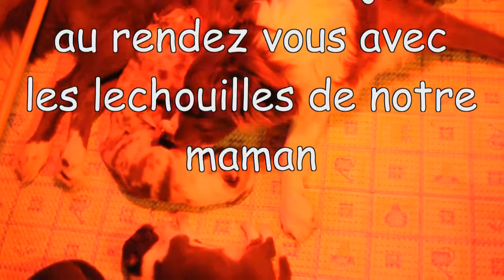002 Evolution de 1 a 2 sem.avi